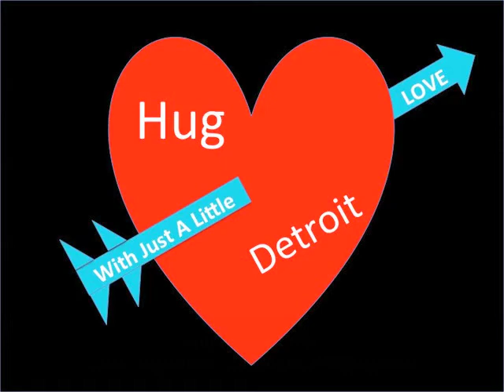With Just A Little Love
Song written and performed by Sherry Scott ... theme song for HUG DETROIT With Just A Little LOVE